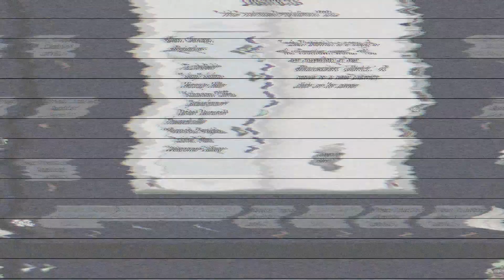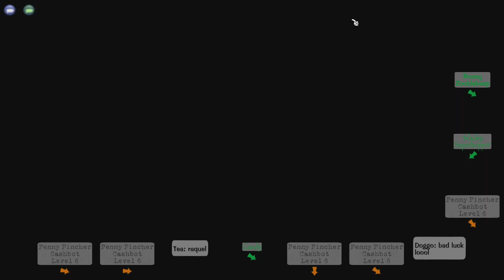ToonTown Rewritten | Part 6: Ep. 13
Just me playing through Donald's Dreamland. Will I get to 100 Laff points?

Here's a link if anyone would like to play this fan severed game. ⤵️